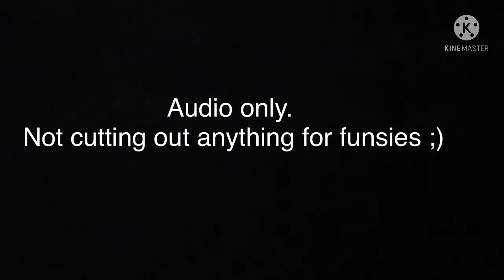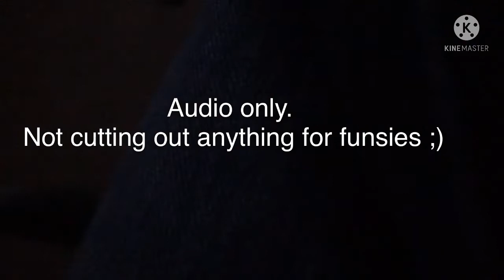AOE audition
I was too lazy to edit it, also I forgot who was male and who was female ;-;